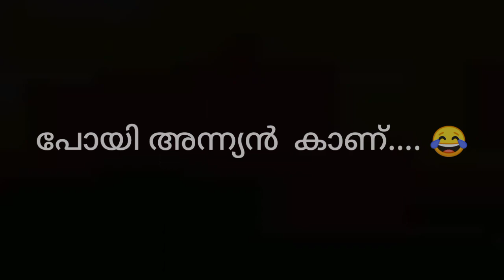Anniyan Malayalam, Hindi, Tamil 2D animation | Anniyan trend troll | PaperMator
| Anniyan trend 2D Animation | PaperMator | Anniyan trend troll